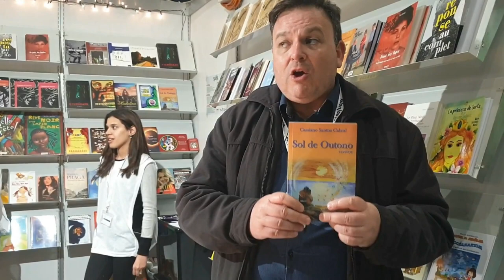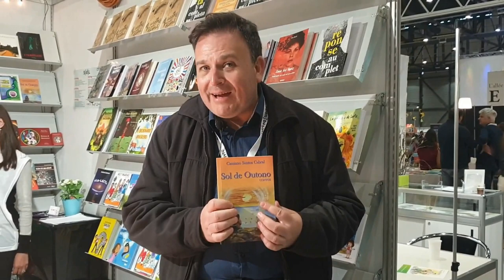Encontro com o escritor Cassiano Gilberto Santos Cabral em Genebra no Salão Internacional do livro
Encontro com o escritor Cassiano Gilberto Santos Cabral no Salão Internacional do livro na Suiça 2019